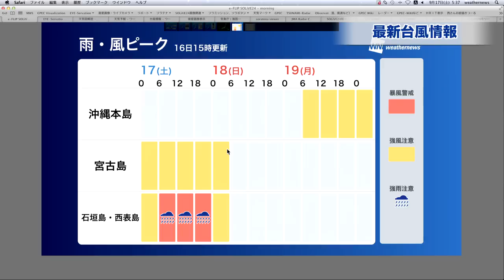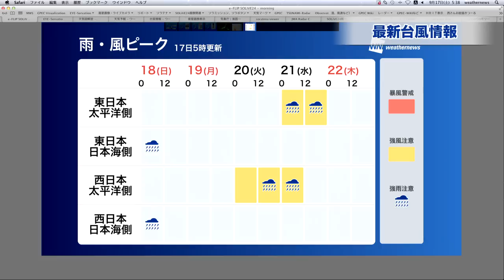【台風16号】最新情報 20160917 5時半更新 ウェザーニュース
連休明けに西日本に接近の恐れ
非常に強い勢力の台風16号（マラカス）は、与那国島の南の海上を北北西に進んでいます。今後は発達しながら北寄りに進み、17日(土)に沖縄の先島諸島を通過する予想です。その後は東寄りへ向きを変え、九州に接近・上陸する恐れがあります。沖縄～西日本では大雨や暴風、高波に警戒が必要です。
また、台風北上によって湿った空気が流れこむため、本州付近に停滞する秋雨前線が活発化。台風接近前から本州付近でも大雨に注意が必要です。こまめに最新情報をご確認ください。

マラカス：フィリピンの言葉で「強い」